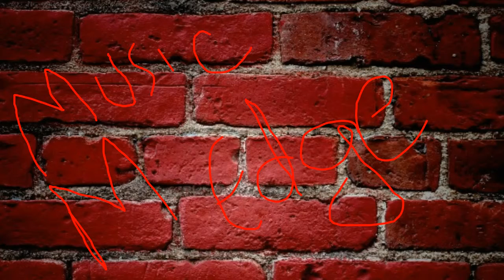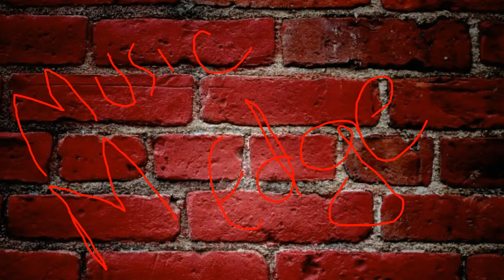Frankster Beats Inspired by "DJ Snake"|Music For Videos|Funky Music|Music M Edge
"Music M Edge"
Presenting "Frankster Beats" Official Music by Music M Edge. Inspired by "Dj Snake". Special thanks To Dj Snake. Like Now To Get More Ultra Bass Boosted Music and Every Time Better Than Before.
Project Inspired And Created by "Music M Edge"
Advertising:Creators
AD Link:
"Comment Before Using The Music"
Thanks.